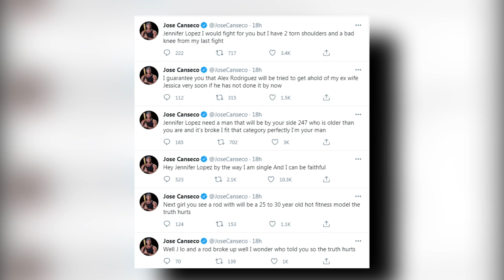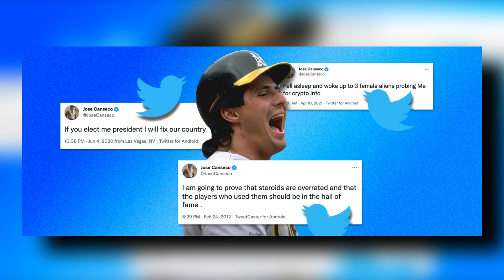Most HATED Baseball Players of All Time!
In today's Baseball Busters video we are going to be looking at Most HATED Baseball Players of All Time!